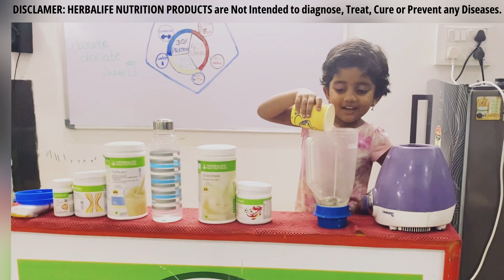My Little Kundana is Preparing her